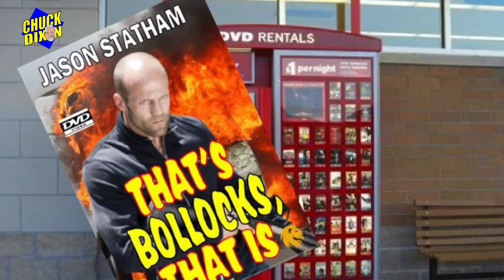Ask Chuck Dixon EXTRA! How Levon got to Hollywood!